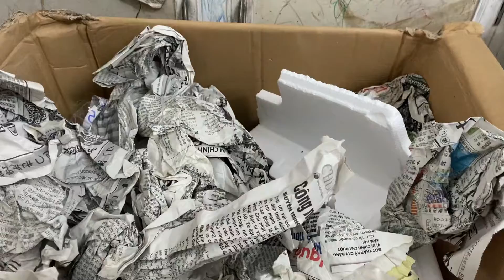Radio cassette loa dàn mini lại về nhiều ae chờ nha 0938.89.86.89😂😂😂